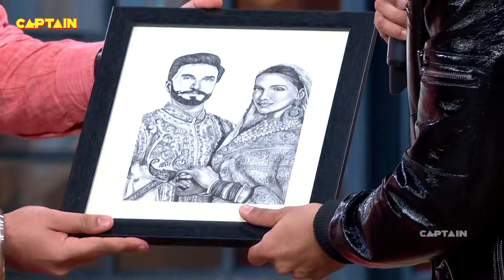कपिल के फैन ने बनवाया कपिल के नाम का टैटू || THE KAPIL SHARMA SHOW